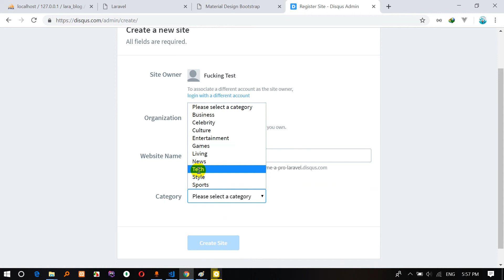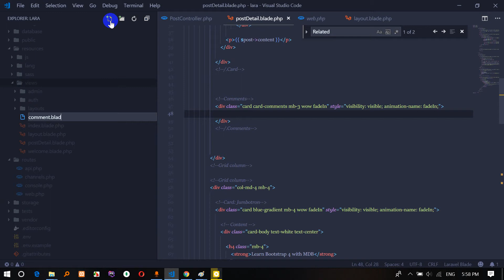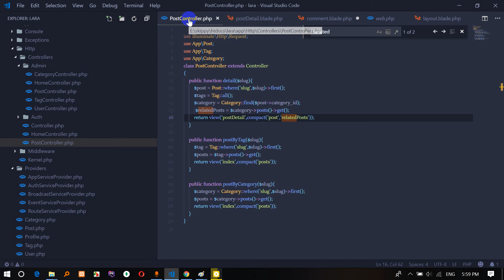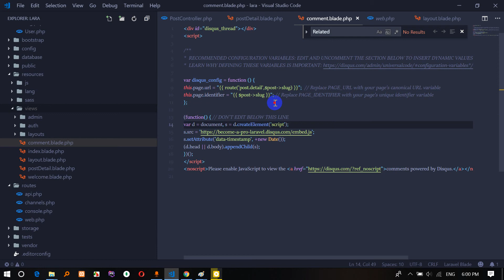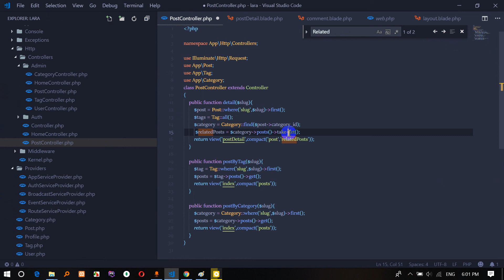33 comment disqus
Complete Laravel CMS